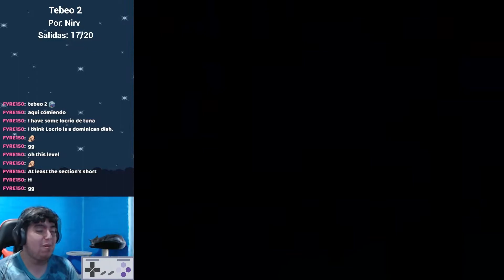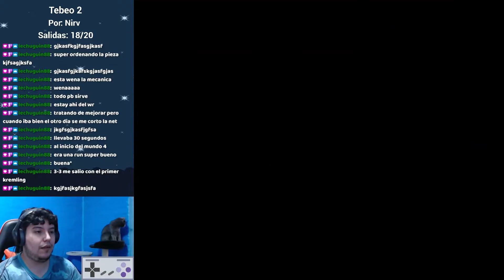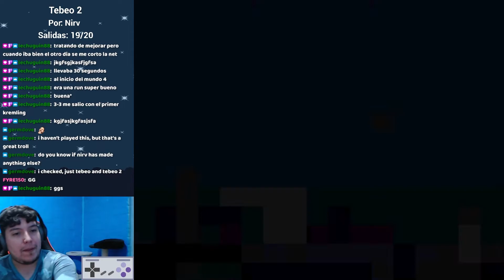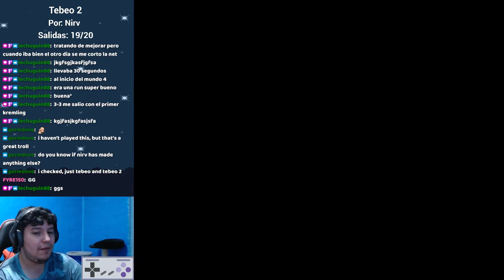Este jefe es casi imposible... | Tebeo 2 [Parte 3 FINAL] | Super Mario World Kaizo RomHacks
No se como pude completarlo

Canal de twitch (Lunes a viernes 8PM Hora Chile)